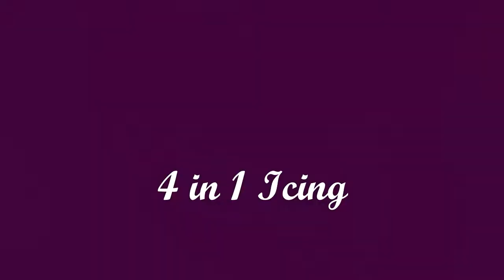Eggless Donuts Recipe/ 4 in 1 Icing / Fluffy Donuts / No Yeast No Oven/ With Some Funny Emoji’s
Eggless Donuts Recipe/ 4 in 1 Icing /Lockdown Fluffy Donuts With No Yeast No Oven/Enjoy This Recipe With Some Funny Emoji’s Characters

            In this video I will show u how to make an easy “Eggless Donuts” Recipe that to without yeast & without oven along with simple 4 in 1 Donut Icing. These Donuts are so light and fluffy crispy fried in oil easily to get a donuts as store bought. In this video I will also explain a very simple 4 in 1 Donut Icing with a very simple ingredients. Pls Do Try This Delicious Eggless Donuts Fluffy Donuts With Simple  4 in 1 Icing   & leave ur comments in the comment session below frds…

Ingredients for Eggless Donuts Recipe
Maida – 2 ½ Cups (1 Cup –240 g)
Melted Unsalted Butter – 2 tbsp

For Icing :
Icing Sugar – 1 ½ Cup
Milk – 3 ½ tbsp (+ 1 tbsp)
Vanilla Essence – 2 tsp
Green Food Water Color – 2 tsp
Coco Powder – 2 tbsp
Sprinkles – As Req